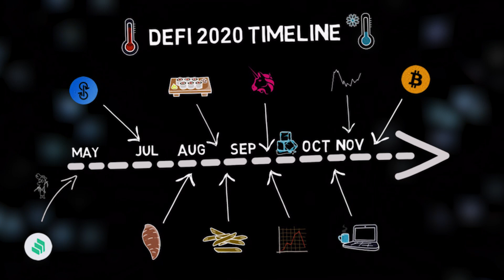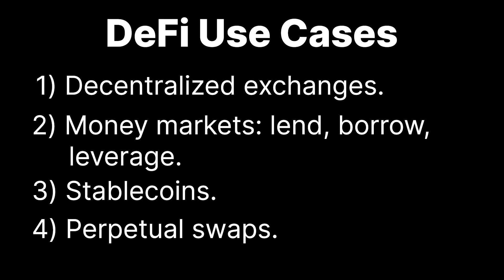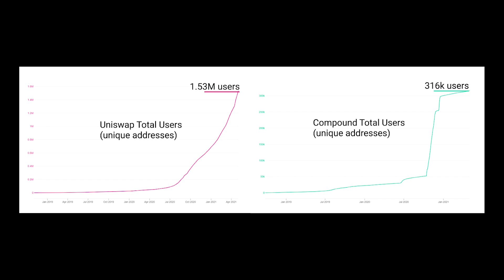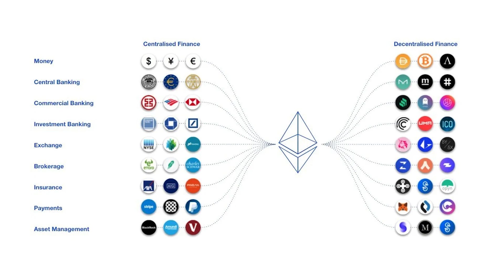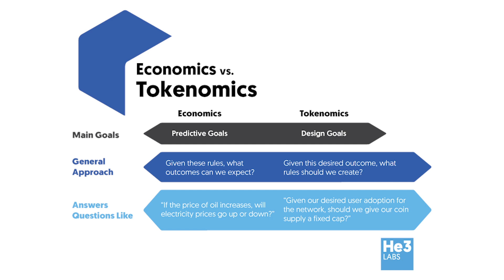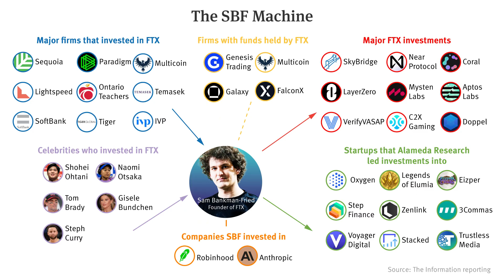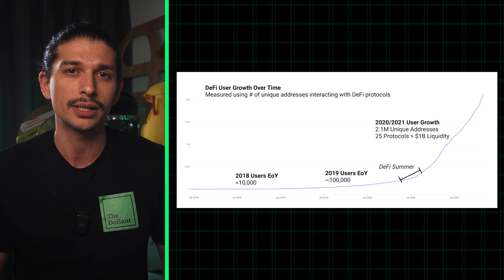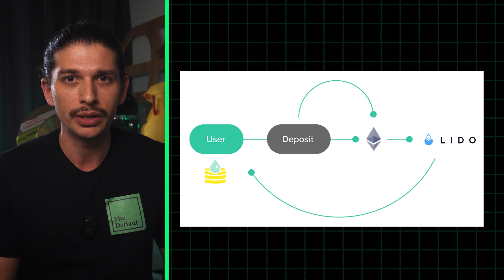The Rise & Fall of DeFi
Is DeFi dead? With dwindling trading volumes, disappearing users, and declining value deposited in DeFi apps, it's a question many are asking. By the end of today’s video, you’ll be better equipped than MOST to answer it.

We’ve come a long way since the DeFi summer of 2020 and there’s a lot to cover from nostalgia-inducing valuations to the stomach churning nose dives. So today, on the third anniversary of DeFi summer, we're diving deep into the sensational events, the groundbreaking innovations, and the rollercoaster of DeFi to figure out if it's dead, dying, or on the mend?

0:00 Where is everybody?
0:43 What is DeFi
1:42 DeFi Use Cases
2:20 The Dwindling Promise of Defi
3:45 DeFi Summer 2020
5:14 DeFi in 2021
6:02 DeFi in 2022
7:39 CeFi vs DeFi
8:40 Is DeFi Dead?
9:40 Institutional Interest & Tokenization
10:15 Derivatives
10:34 Necessary Evolution